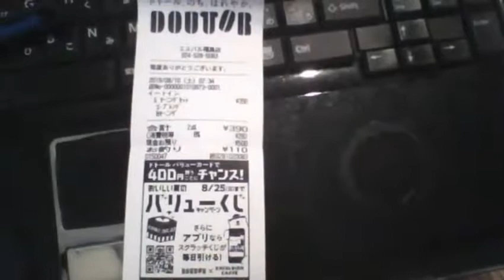【俺様のレシート紹介】福島県福島市 ドトールエスパル福島店 20190810（モーニングセット飲食分） 【ガーベージセクション】